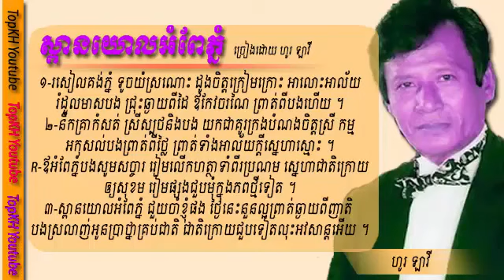ស្ពានយោលអំពែភ្នំ Span Yol Om Pe Phnom Hour Lavy